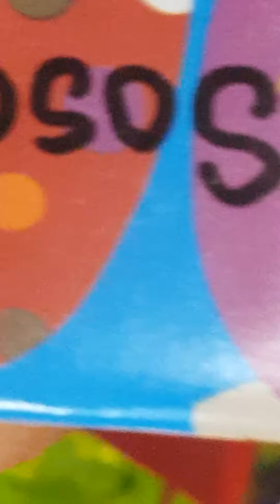MERRY CHRISTMAS EVE